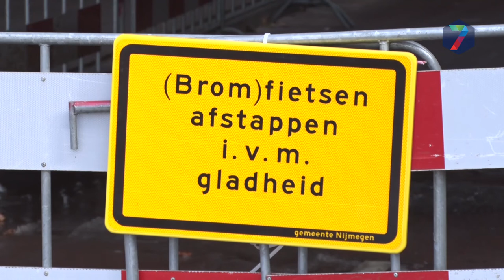IJs in fietstunnel Lent zorgt voor gevaarlijke situaties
De bouw van de fietstunnel in Lent was nog niet afgerond, of de problemen met de afvoer van regenwater ontstonden al. Het water blijft staan en de huidige temperaturen zorgen voor ijsvorming. Dat levert gevaarlijke situaties op.